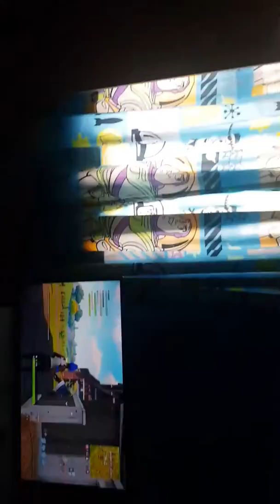Fortnite with my sister #1